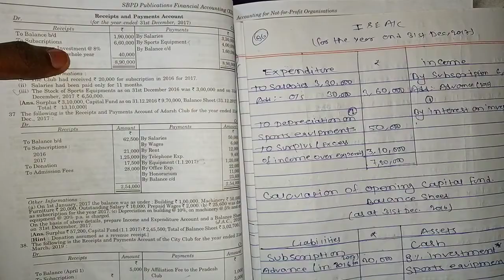sk singh npo solutions class 12 question 36 chapter 1 sbpd publication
Hello friends aaj ham aapko batayenge ki sk singh npo solutions class 12

question 36

chapter 1

sbpd publication

thnxxxx